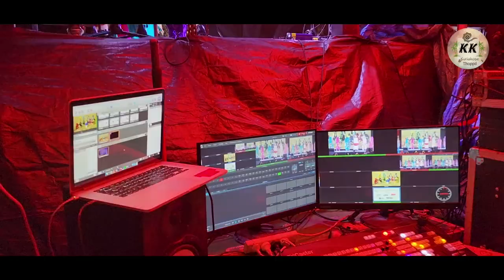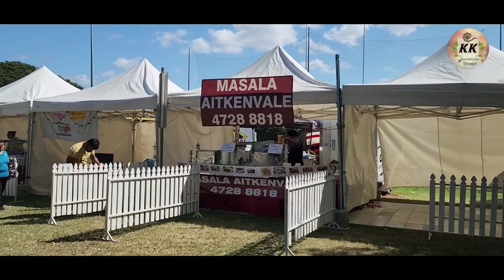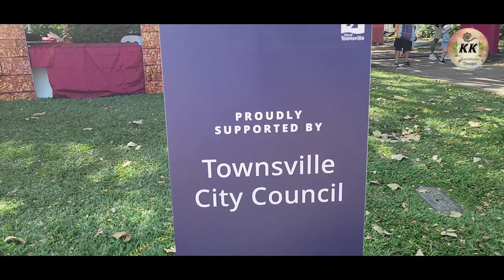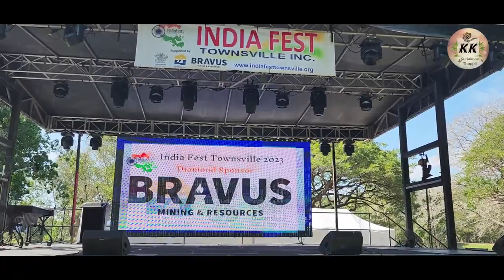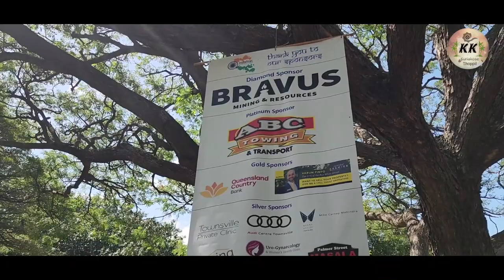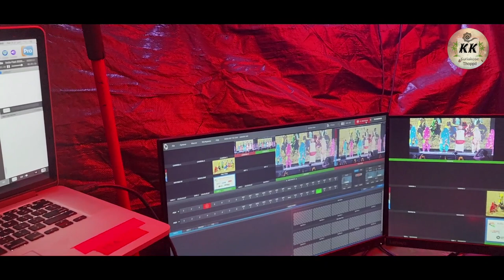India Fest Townsville 2023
India Fest Townsville is a big celebration of India's rich heritage and culture. It is a great opportunity  to showcase Indian culture to Townsville, Australia. There are many dances, workshops, singers and most importantly, food! This year Townsville is celebrating 10 years of India fest.